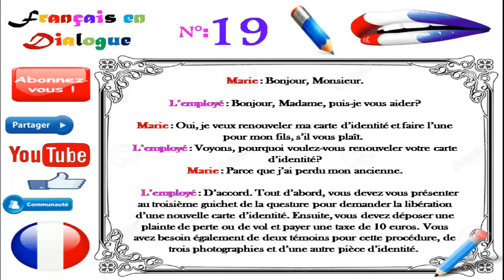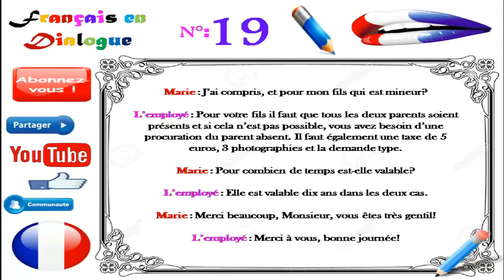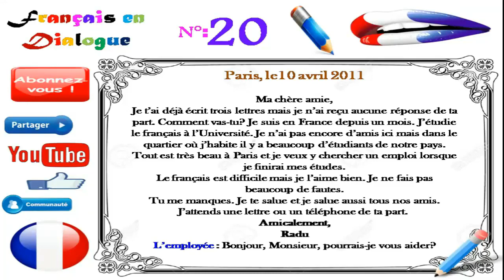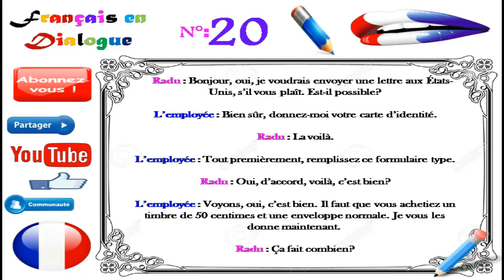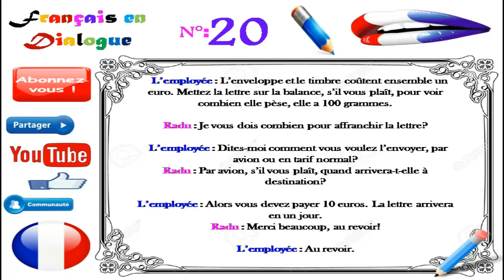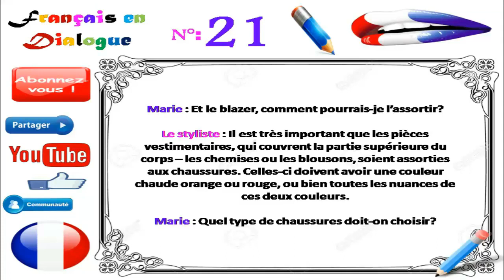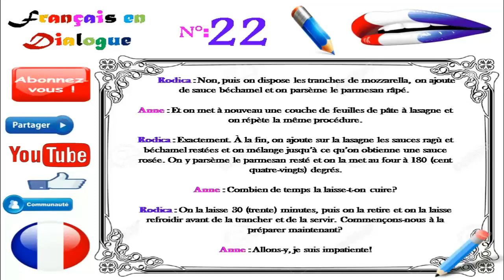Dialogue in french 19_ 20_21_22